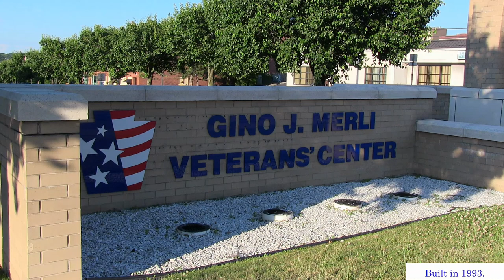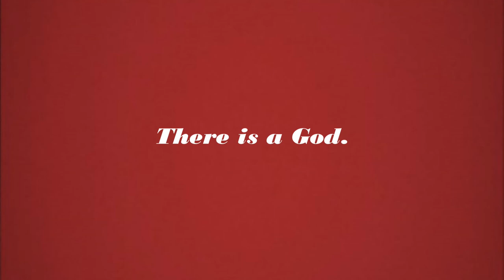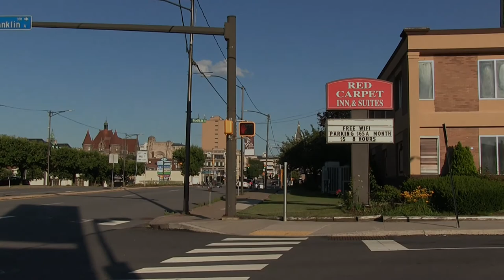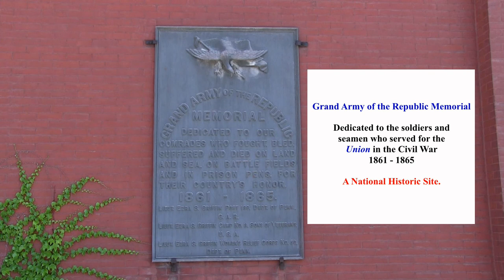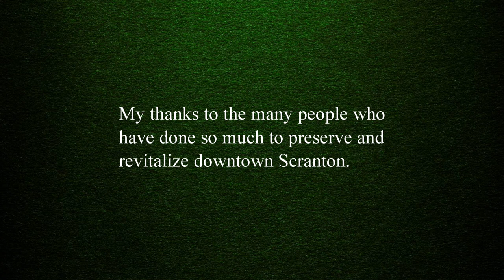Scranton, Pa Downtown (Video #5 2017 - 2018)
A video/photo tour of a section of the beautiful downtown area.  Highlight: Penn Avenue  * Make sure to set the viewing SETTING at 1080 *

* Update: Discovered in August 2021 that Cherikee Red soda is no longer made.